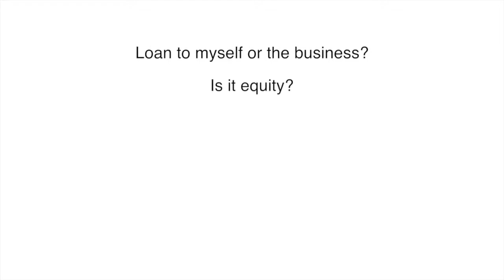Equity Funding 3 -Friends